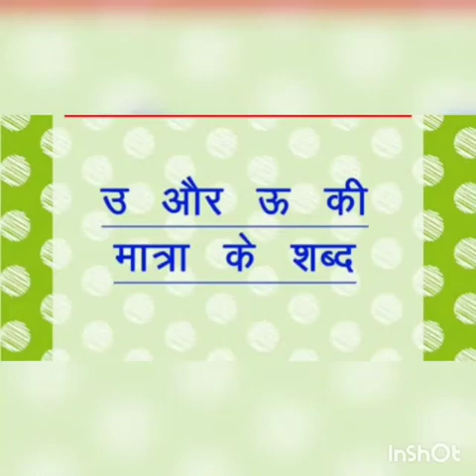छोटा उ बड़ा ऊ की मात्रा । By Miss Rupali